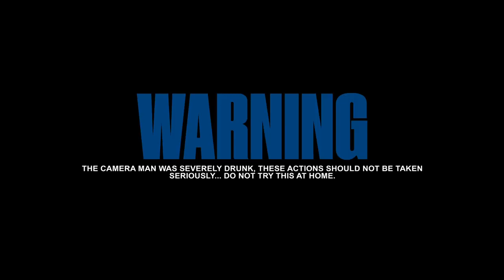Rat Bat - Sossa Gx (Official Music Video) Apr 2023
Dancehall